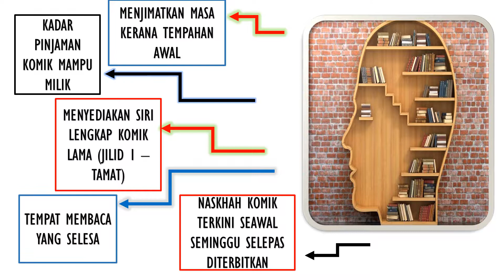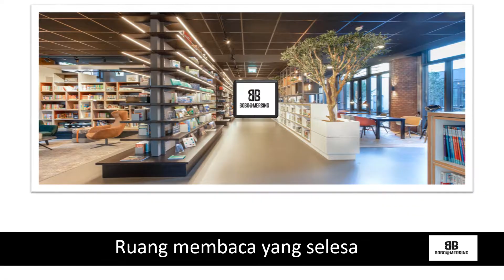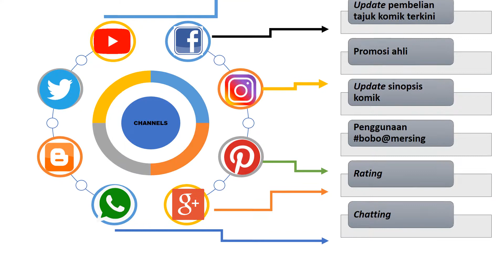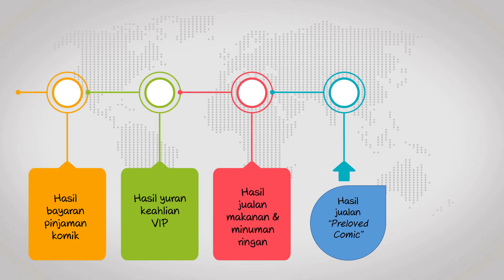BoBo@Mersing - cancel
CIDEV 2019